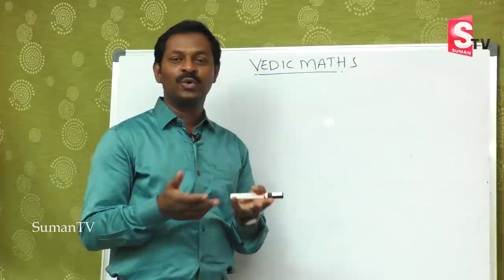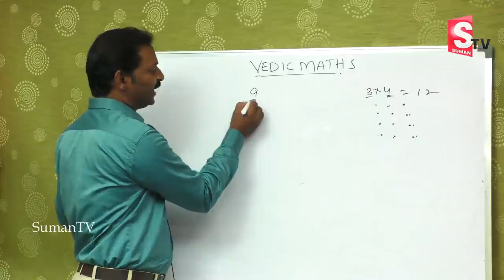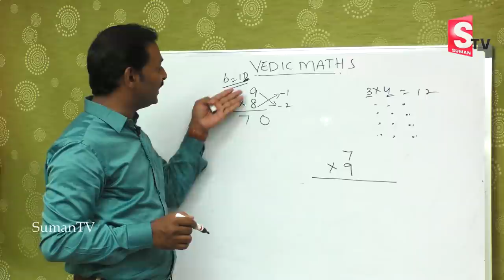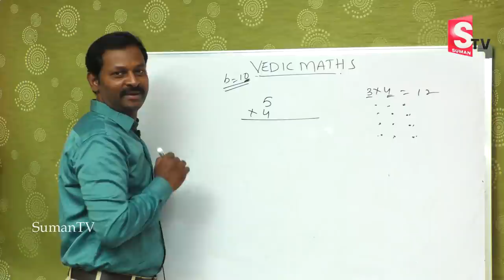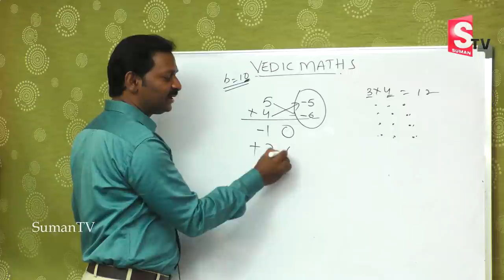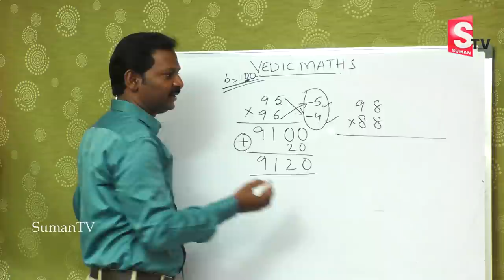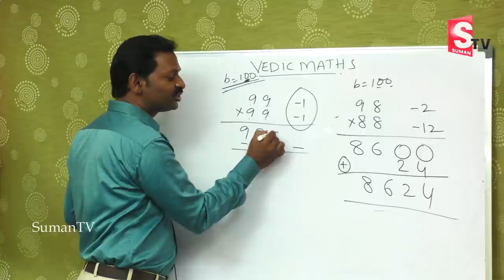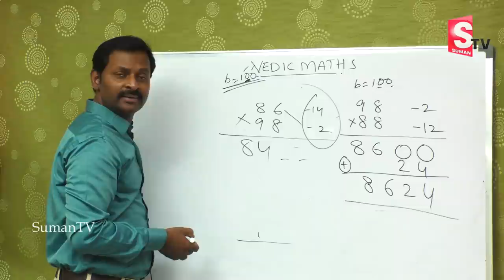Vedic Maths Tricks - Trick for Faster Calculation | SBI PO MAINS, SSC CGL | SumanTV